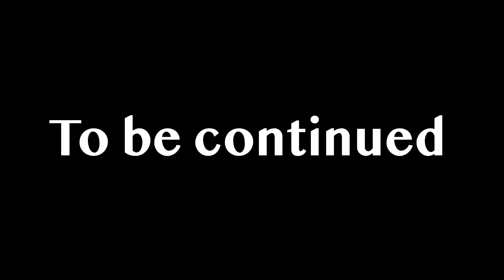EVOLUTION OF Godzilla x Kong Aquaman,PTERODACTYL [Compilation 30min] What IF Batman Rex x Mosasaurus